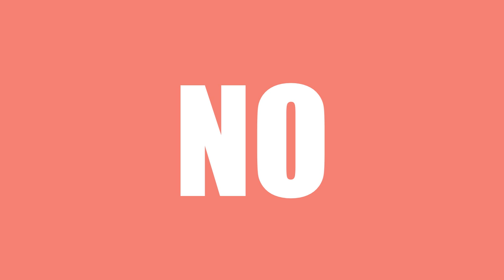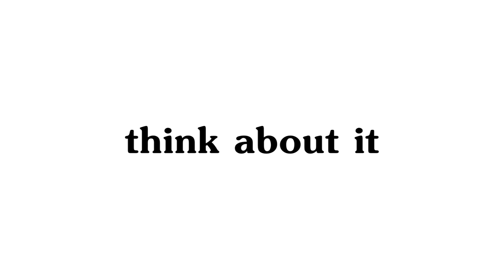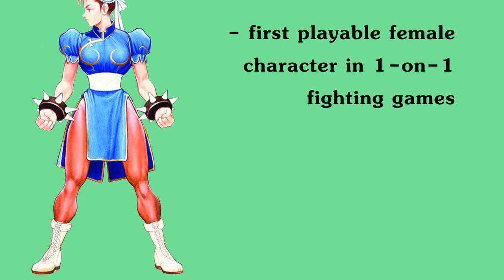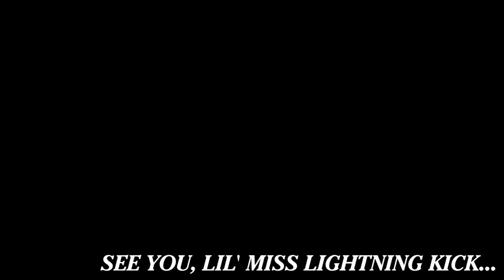CHUN-LI (Street Fighter) - Who Dat? [Character Review]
Name: Chun-Li
Series: Street Fighter (Video Game)
Notable Appearances: Street Fighter II, Street Fighter Alpha 2, Street Fighter III: 3rd Strike, Street Fighter IV, Street Fighter V

Kicking off a brand new show? Better make the first episode about a fictional character known for strong kicks! YATTA ~

Chun-Li and the Street Fighter series belong to Capcom.

DiGi Valentine - Show Creator, Show Host, Director, Writer, Music Composer & Editor

Sir J - Music Composer, Producer & Remixer

Sami Briggs (Smai) - Title Card Artist & Extra Art Assets

E. D. Thweatt - Show Intro Animator

Koizumi Zehetbauer - Graphic Design Artist